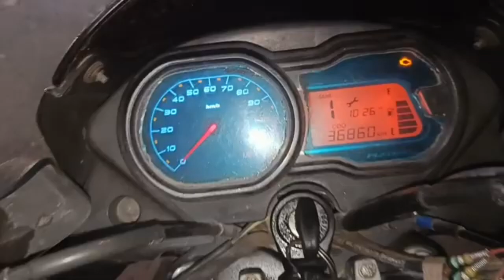Delhi Se Haridwar || Rishikesh Bike Vlog || Rafting पलट गई || Live देखा || सावधान || पूरी जानकारी